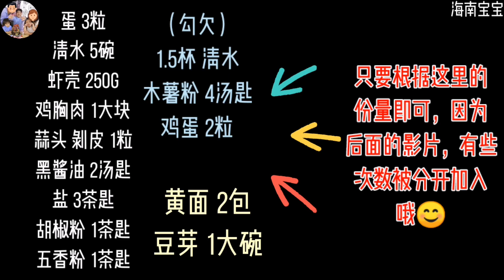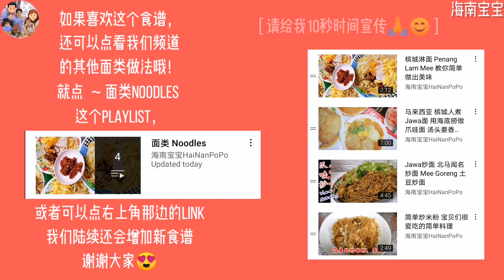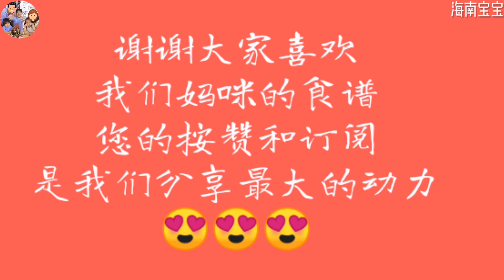Hokkien Lor Mee Recipe 卤面 有福建面/虾面味道的～鸡丝卤面 Hokkien Loh Mee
也可以参考我们其他食谱影片哦 ：-

启发我们的频道：-
@Kathrine Kwa
@小高姐的 Magic Ingredients
@Nino's Home
@iwen baking
@Buttermilk Pantry